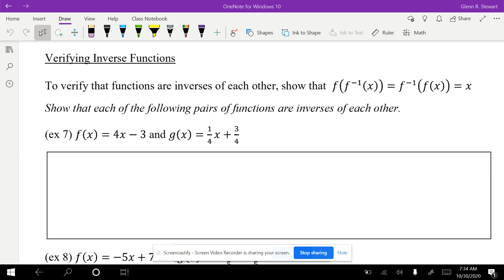Verifying Inverse Functions Part 2 Algebra II Mr. Stewart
This is the bottom half of the notes from class on Inverses of Functions